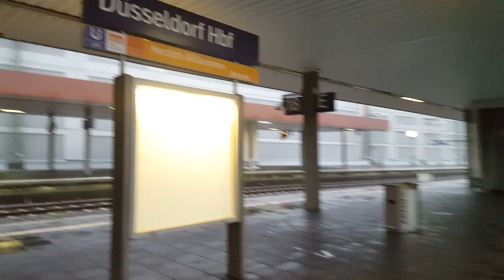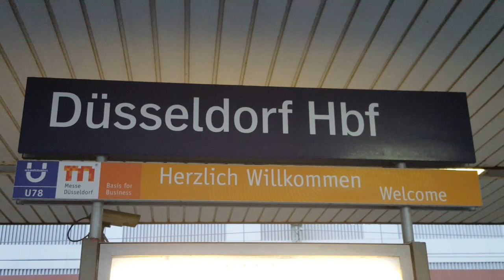IC in Düsseldorf Hbf: IC2157 Gera Hbf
Köln Hbf(15:19) -- Gera Hbf(21:55)
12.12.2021